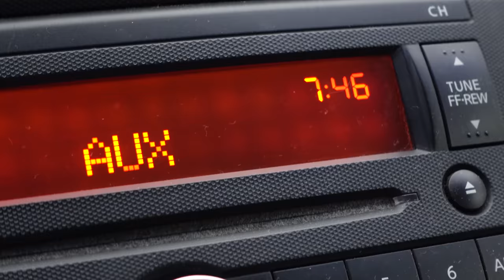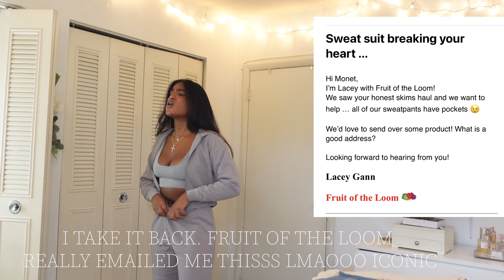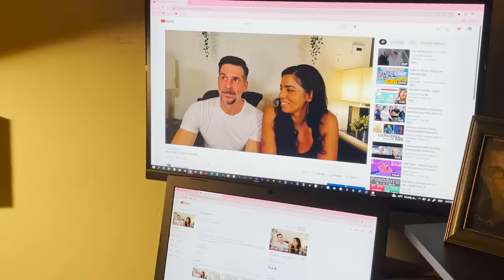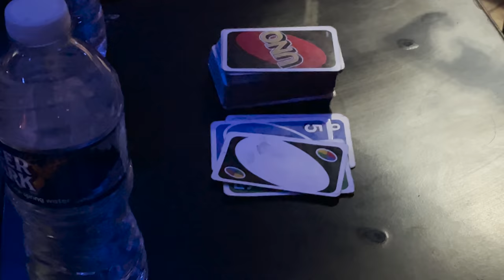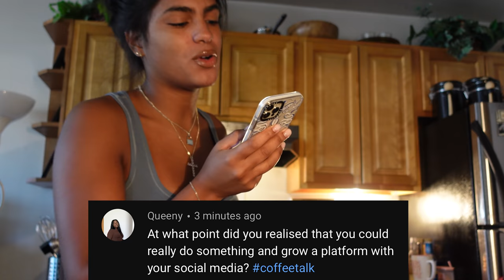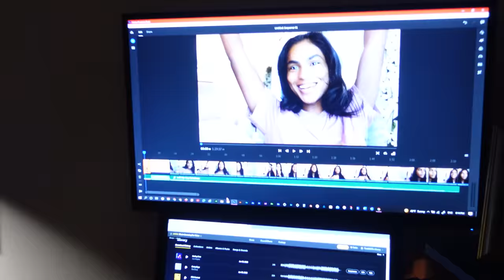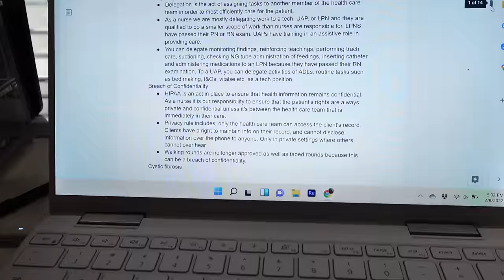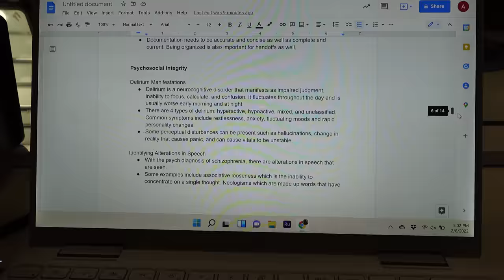WEEKLY VLOG ♡ (MARGARITA TACO NIGHT, BROWS WAXED, SKIMS TRY ON HAUL, CONTENT, NURSING SCHOOL)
HEY GUYS!! Back with another weekly vlog were killing it period!! This week we open the vlog with a little Fortnite playing and go to school, followed by a chick fil a car rant LMAO we hit the mall pick up a few things and then get to creating content, we do a skims unboxing and try on haul followed by A BROW APPOINTMENT WOOOO they came out so freaking good I'm obsessed. we head out to a night out in the city with my best friends and then recover with a day of editing hell lmao.. clinical and then work and school and repeat to finish up the vlog I HOPE U GUYS ENJOY!!

SOCIALS ♡

FAMILYS CHANNELS

FAQs ♡

21 years old in nursing school